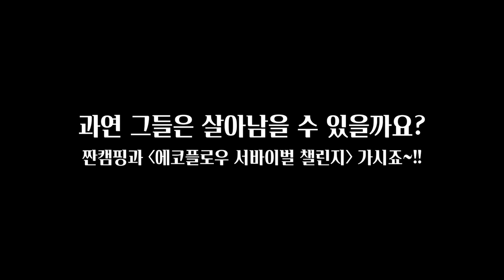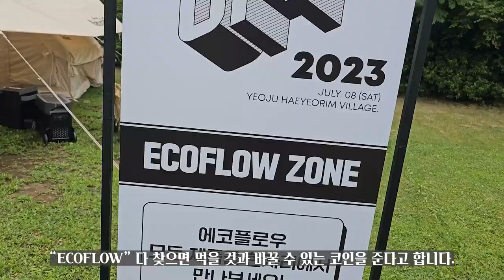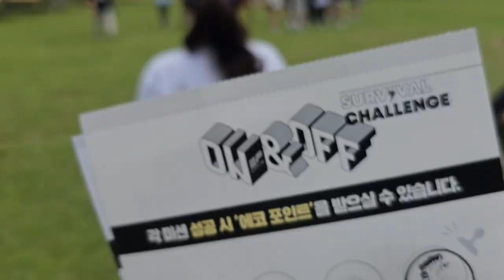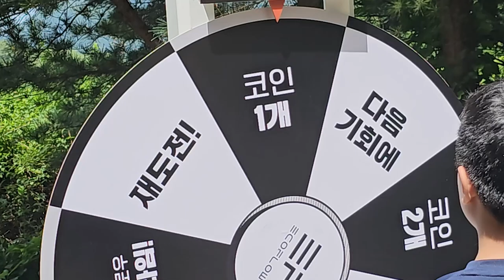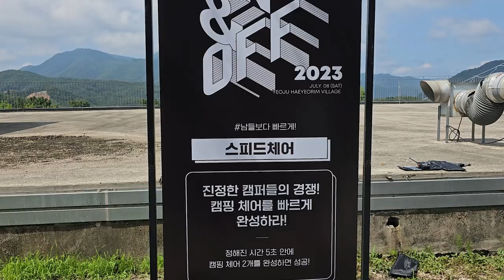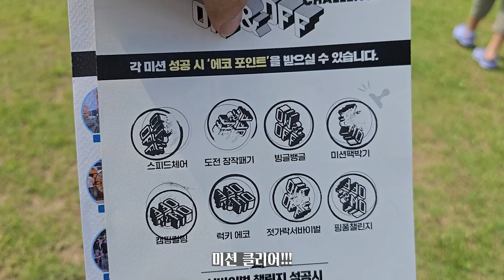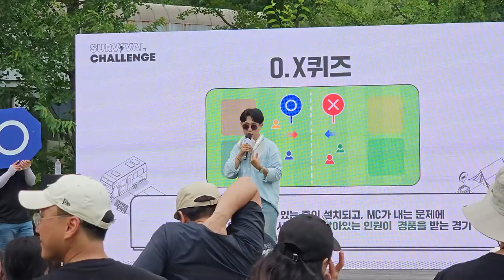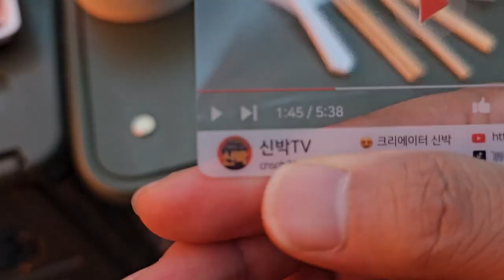[현실캠핑] 캠핑 싫어하는 와이프도 엄청나게 좋아한 캠핑페스티벌ㅣ₩5,000,000원 짜리 파워뱅크를 선물로 주는 캠핑페스티벌ㅣ파워뱅크계의 에르메스ㅣ될 사람은 됩니다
짠하~🙋‍♂️
안녕하세요. 선배님들!

오늘은 저희 짠캠핑이 에코플로우에서 진행하는 서바이벌챌린지에 다녀왔습니다.
캠.싫.녀 라미부터 1호 주헌, 2호 이헌 모두 적극적으로 참여하고 재미나게 즐기고 왔네요.
게다가 1등 상품까지 받았어요!!! (영상확인)
역시 될 사람은 됩니다!!!
17만 유튜버 신박TV님도 뵙고 저녁까지 얻어먹고 왔네요.
아주 재미있고 즐거운 축제 잘 다녀왔습니다. ^^

짠! 짠! 짠캠핑~! 🍻

짠캠핑의 가장 빠른 소식은 카페에서 가장 빠르게 만나실 수 있습니다.